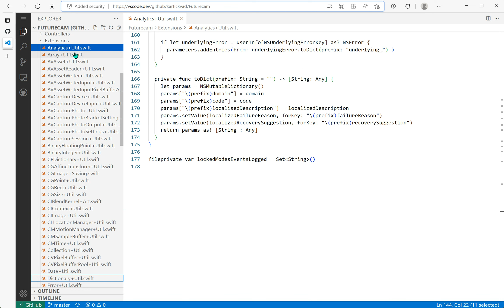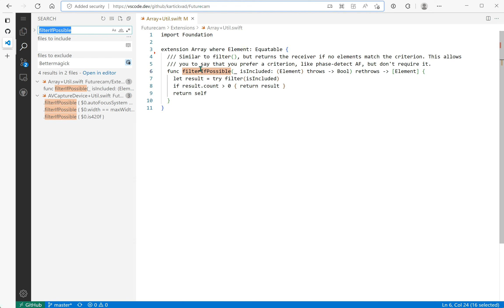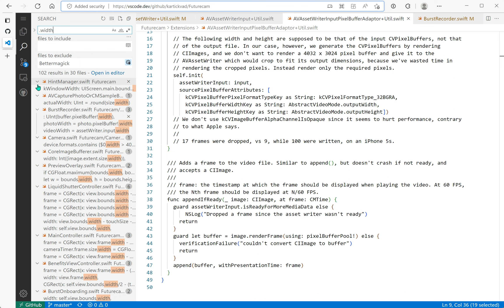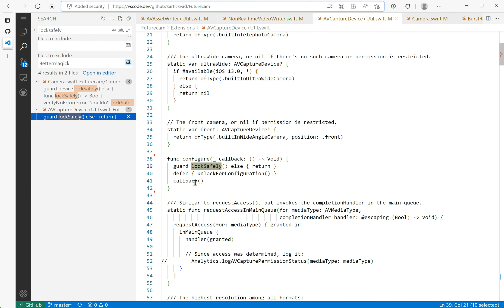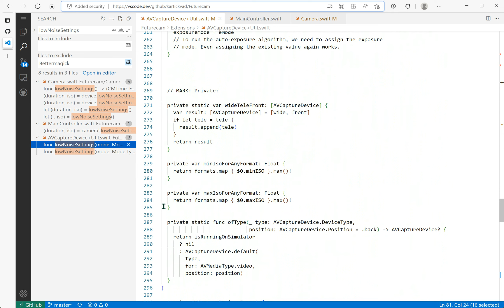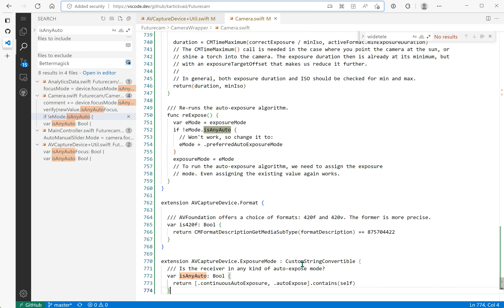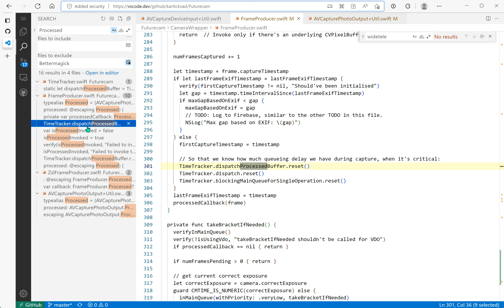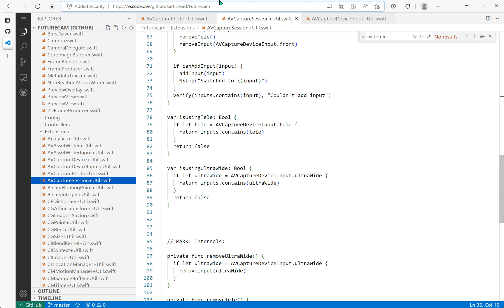Futurecam refactoring #16 — extension naming